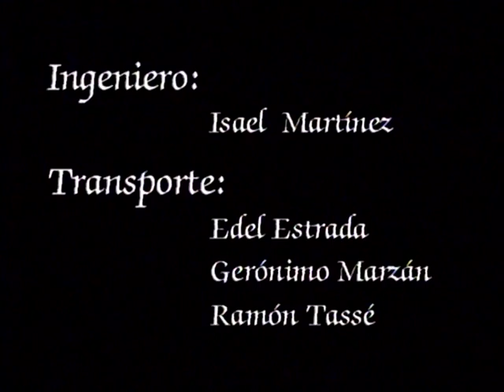Oficios de hombre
Realizado por Televisión Serrana
Productora
Kirenia Jerez
Editora
Iriana Pupo
Ingeniero
Isael Martínez
Transporte
Edel Estrada
Gerónimo Marzán
Ramón Tassé
Fotografia
Juan C. Echenique
Luis A. Guevara
Sonido
Pedro Espinosa
Créditos
Luis Sánchez
Guíon y Dirección
Waldo Ramírez